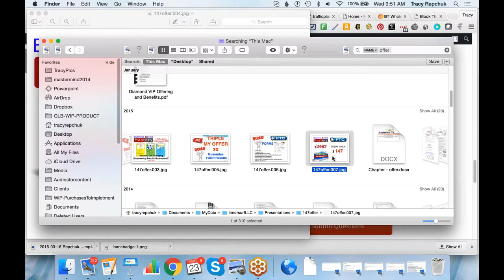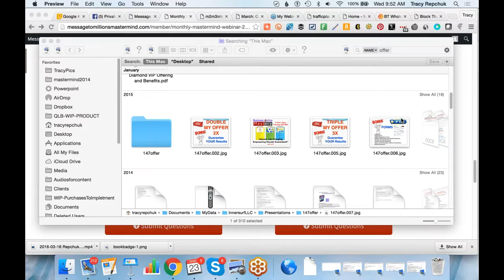selling from the stage offer by Tracy Repchuk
selling from the stage offer
Want to know about selling from the stage offer? Then watch this video from Tracy Repchuk about selling from the stage offer.